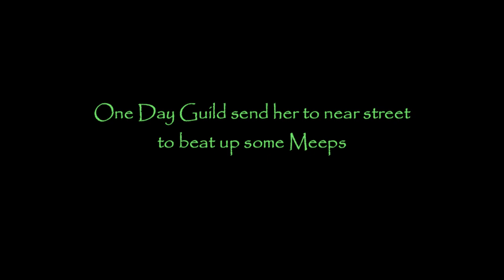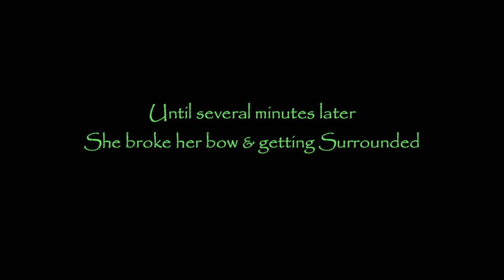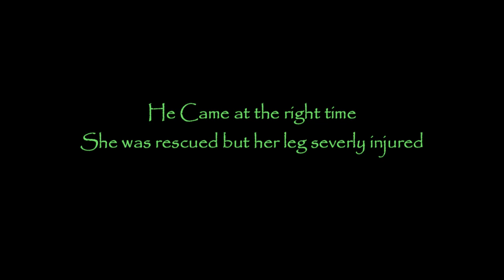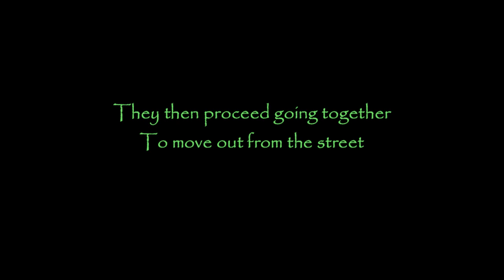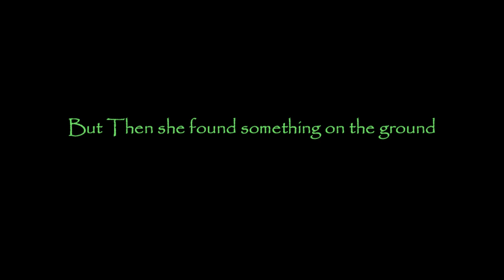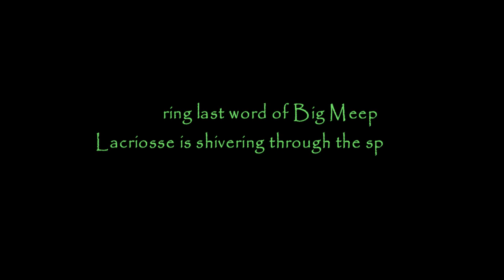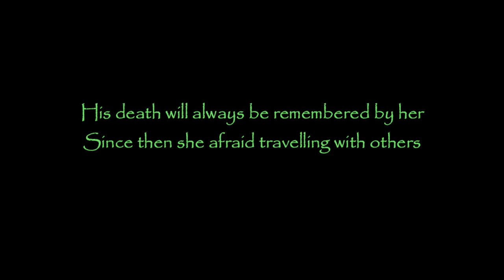The Lone Ranger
HAPPY NEW YEAR Everyone!!! I hope you doing well.
This is One of Stick Ranger Stories i created. The story how a Lone Ranger is Born. First time i doing this, if its going well.

Stick Ranger is Action RPG Web Game created by ha55ii on dan-ball,jp that can be played on PC or Mobile (PlayStore).

*This is just Story i made up not actual canon story, & meep is officialy called walker on wiki

Credit:
Chantelise - Fire1
Bomberman Land 3 - Yellow Bomber OST
Legend of Legaia - Castle of Living Thing
Brigandine - Assault
Brigandine - Counterattack
Brigandine - Threat
Mana Khemia - Sunset